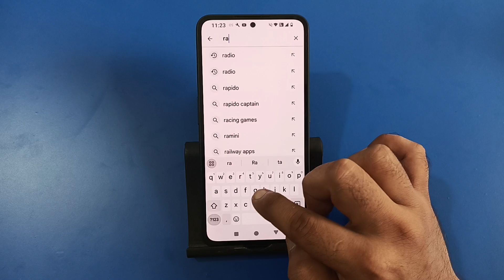how to download apps on Play Store in nothing phone 2a Plus, Play Store se app download kaise karen